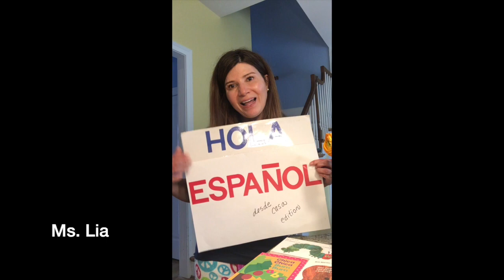Temple Trager ECEC Staff Greeting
Staff Greeting